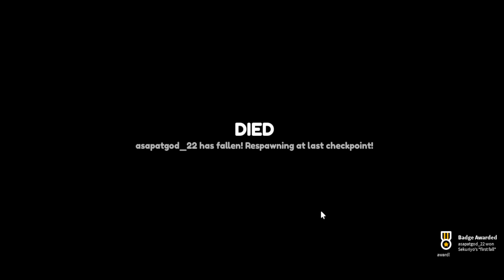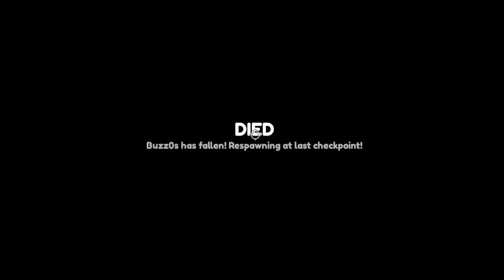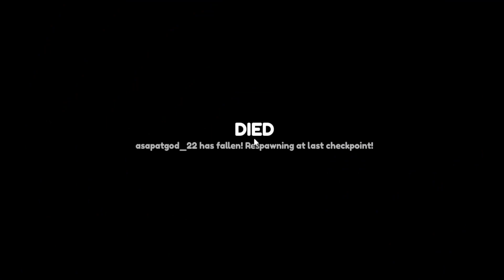Carry Me Is SERIOUSLY Unhinged | Roblox (Ft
This video was recorded like 4 months ago lol

Probably the last gaming video on this channel